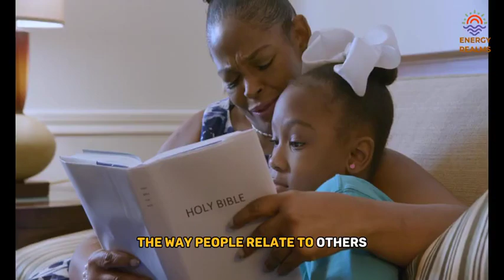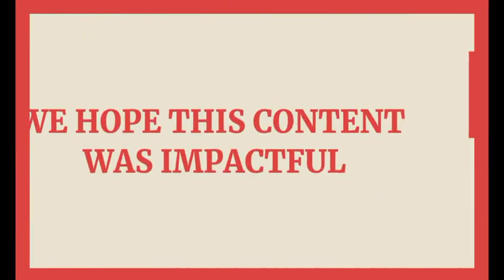THE TRUTH ABOUT LOW SELF ESTEEM THAT NO ONE IS TALKING ABOUT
Welcome to yet another empowering episode on our channel, aimed at helping you unlock your true potential! In today's video, we'll be diving deep into the world of low self-esteem and self-depreciation, exploring the reasons behind these destructive thought patterns and offering tips to overcome them.

►Video original and produced exclusively by Energy Realms
►Footage licensed through Storyblocks

💡 Don't forget to:
✅ Share it with someone who could benefit from it

Start your journey towards a healthier self-image and a more fulfilling life today! 💪